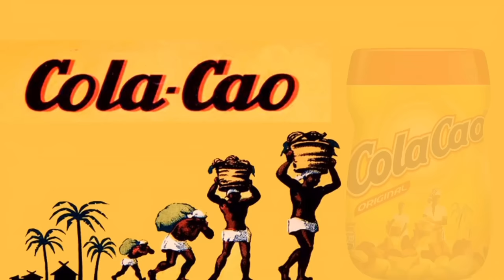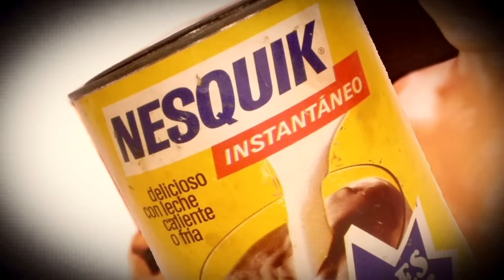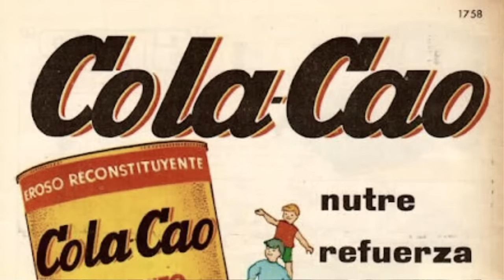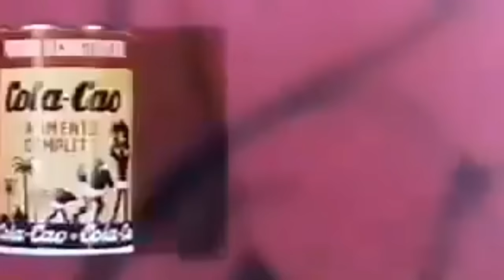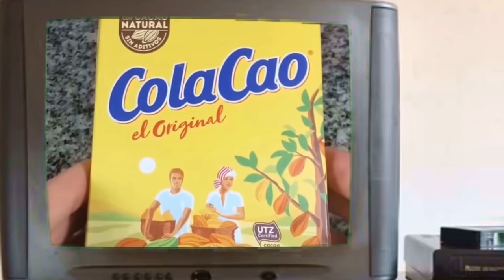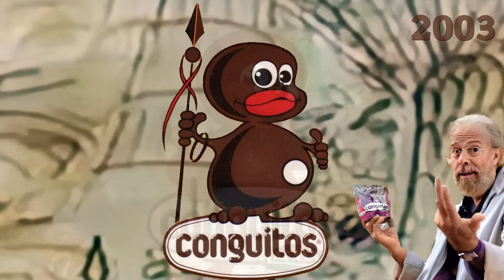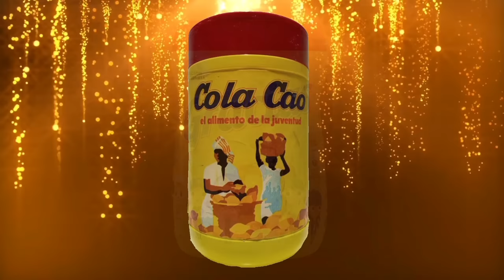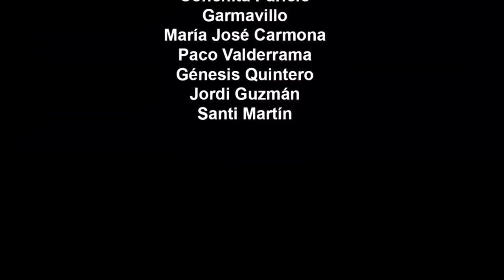LA INCREÍBLE HISTORIA DEL COLA CAO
SINOPSIS:

En 1940 la economía española estaba por los suelos, eran tiempos de hambre, estraperlo y sufrimiento. En la calle Torrent de l´Olla del barrio de Gracia, dos cuñados,  José María Ventura Mallofré y José Ignacio Ferrero Cabanach producían cubitos de bullabesa, Levadura y flan Gloria,  Crema Cacao y Miel de la Granja San Francisco.  El químico Miguel Farré creo una formula que encumbraría a la empresa. La bebida, al principio, se llamó Cacao-Cola... pero para no tener problemas de derechos de autor con Coca-Cola le cambiaron el nombre por Cola Cao.

En 1945, registraron la empresa Nutrexpa para lanzar su producto estrella. Su eslogan era “Mamá, dale esto a tus hijos mezclado con leche, que es bueno para la salud”.

El Cola Cao empezó a venderse como tal en 1946.
Al año siguiente registraron en la SGAE la famosísima melodía de sus anuncios.
Fue compuesta por Juan Martotell… otros dicen que el autor fue Aurelio Jordi Dotras.
Roberto Rizzo la cantó por primera vez en el programa de la Cadena Ser “Conozca a sus vecinos” (1955)  pero sobre todo se hizo popular al patrocinar el serial más popular de la cadena Ser: Matilde, Perico y Periquín

En 1962, se lanzó el primer anuncio de cine y televisión creado en los entonces famosísimos Estudios Moro. Desde ahora la empresa no pasará más apuros económicos!
Marcharon de su fabrica de Gracia a otra mucho mayor en la calle Lepanto de Barcelona.
Desde 1963 se disputó el mercado nacional con Nesquik, lanzado en Estados Unidos en1948 pero con matriz suiza. Su baza era que se disolvía instantáneamente en la leche, lo cual no era tan fácil con el cola cao.

Su factoría se radicó en La Penilla de Cayón (Cantabria), donde todavía se sigue fabricando con una tecnología exclusiva de Nutrexpa. Desde los años veinte Nestlé tenía su sede en la Via Layetana de Barcelona. En los años setenta Cola Cao se presentaba en latas que nuestras madres utilizaban para guardar las legumbres.

La marca también lanzó una colección de minerales, “los tesoros de la tierra.(1973).  Desde el principio, Cola Cao relacionó su consumo con el deporte. En 1972, se convirtió en patrocinador del equipo olímpico español en los Juegos de Múnich. Su lema era “el alimento olímpico”.

Su publicidad inundó España. Estaba por todas partes: en los tebeos de Bruguera, en las vallas publicitarias, en las revistas…
Sus anuncios decían cosas como  “Lo tomaba el futbolista para entrar goles”, que los buenos nadadores lo tomaban y que si lo tomaba un ciclista se convertía en el amo de la pista.

En los 90 la empresa lanzó por primera vez unas mascotas: unos extraterrestres llamados "Los Cao Cao" con el lema “Poder te dará”...¿alguien se acuerda de ellas…? Yo no...

En sus spots televisivos participaron los personajes más populares: Teresa Rabal, , Concha Cuetos, Leticia Sabater, Xavier Sardá, Teresa Viejo, Jesulín de Ubrique, Roberto Carlos, Rivaldo (1998) y Denilson, Edurne, la niña Veronica Echegui, hoy actriz, Yael, el niño surfista, Arturo Valls y en los 2000s se hicieron un par de spots con madres de deportistas.  la madre de Dani Pedrosa  y la de Rafa Nadal.

COLA CAO PARA TODOS LOS GUSTOS  En los años ochenta apareció una versión instantánea enriquecida con vitaminas que dejó de venderse a finales de los ochenta: «Cola Cao VIT».